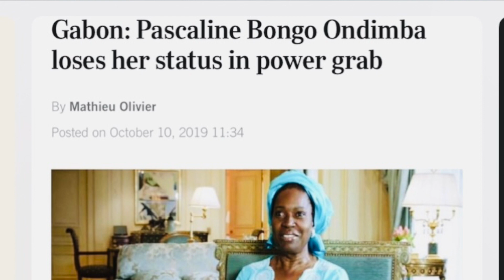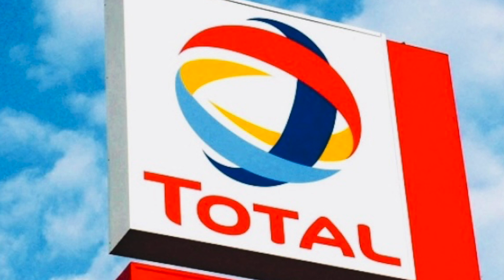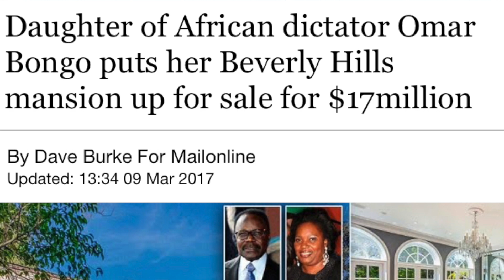The lavish lifestyle of the Bongo Family | A Palace Coup ?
Apologies the lady’s name is Pasculina Bongo not Nguema. We can’t take down the video to re-edit at this point. Apologies again , we are a work in progress.